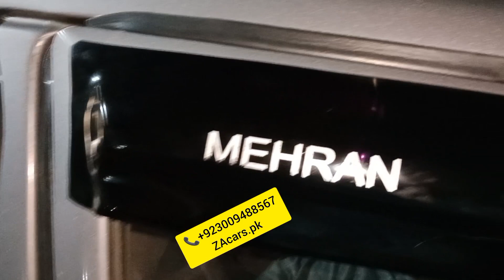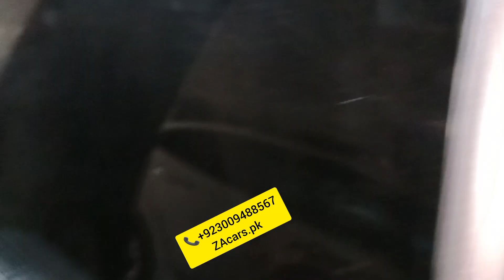Suzuki Mehran modified 4 doors power windows one year guarantee Japanese motor and switch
Suzuki Mehran Mashallah modified 4 doors power windows one year guarantee Japanese motor and switch and All accessories available very good quality and low price available to ZAcars.pk

Location Google
ZA cars
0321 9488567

Power Windows
Power Steering
Sarwa Brake

ZAcars.pk
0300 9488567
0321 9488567